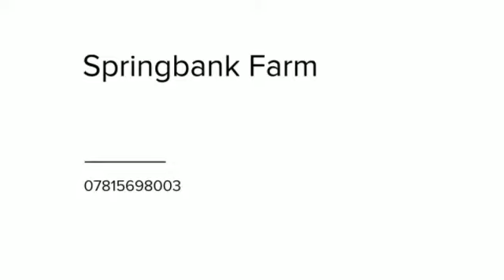14h safe hack/confidence giver